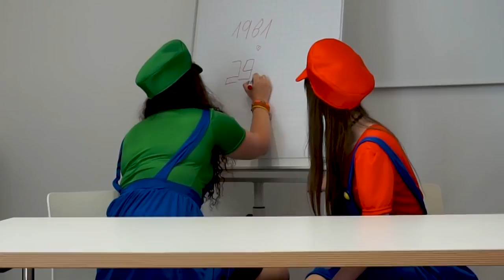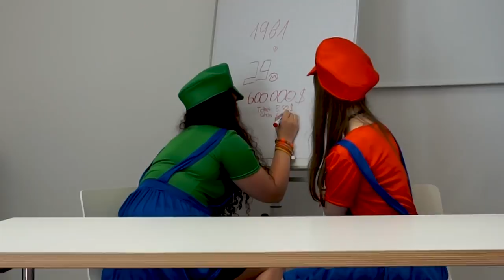Das SUPER MARIO Quiz! feat. nimm-s , neezRplay , Griffy Bluecrow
Heute gibt es mal ein etwas anderes Video. Der kleine rot blaue Held hüpft nun schon sehr lange in unseren Herzen.

Zeit mal ein Quiz über ihn zu machen.

Vielen Dank an die Kooperation und schaut euch auch die anderen Videos an!

Vielen Dank auch an die Creative Force! Diese hat uns den Filmdreh zusammen möglich gemacht!